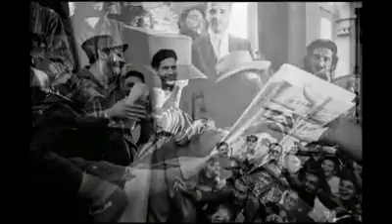1 ENERO1959 TRIUNFO DE LA REVOLUCION CUBANA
Algunos datos de la Cuba que dejó el tirano Fulgencio Batista En 1958,